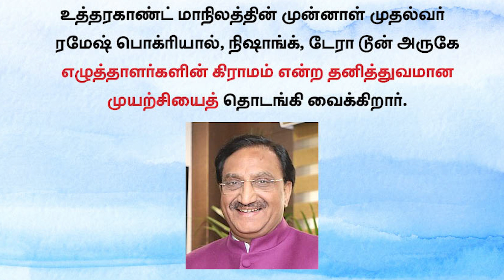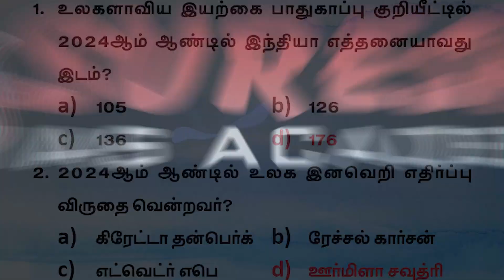Current Affairs | OCTOBER-28 | Suresh IAS Academy